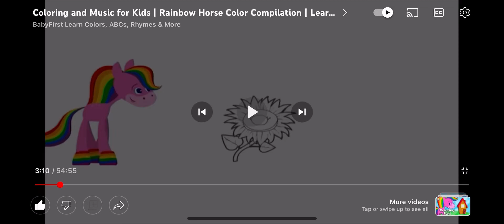Rainbow horse EP04 sunflower